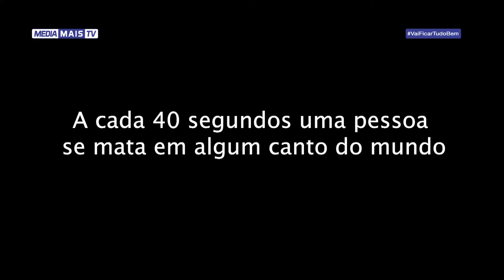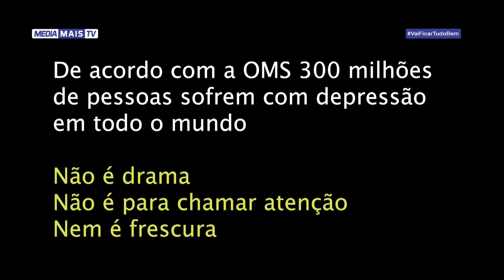SAÚDE E VIDA | Suicídio (20-10-20)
Prevenção e combate ao Suicídio (20-10-20)
Rosel Pedro - Médica Psiquiatra
Aurélio Nhantumbo Júnior - Associação SOL